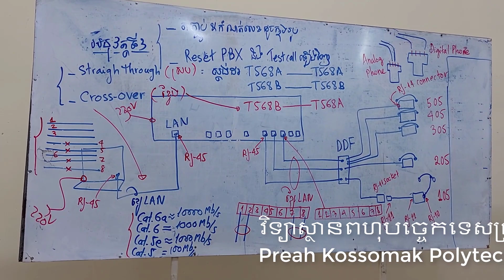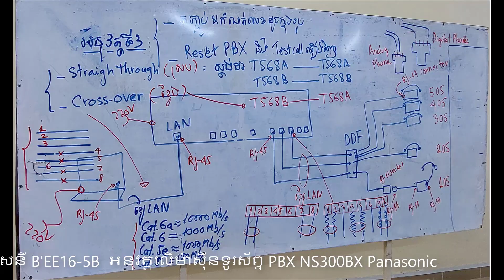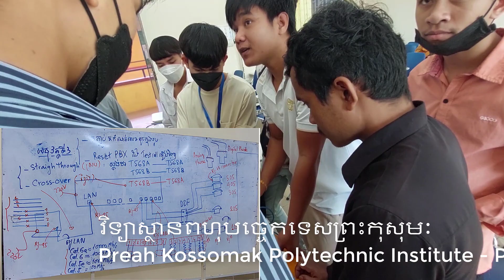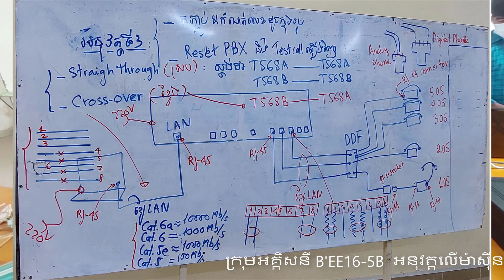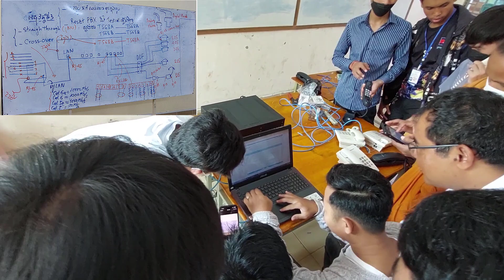B'EE16-5B practice on PBX system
B'EE16-5B practice on PBX NS300BX.